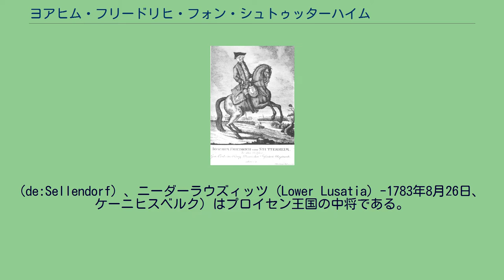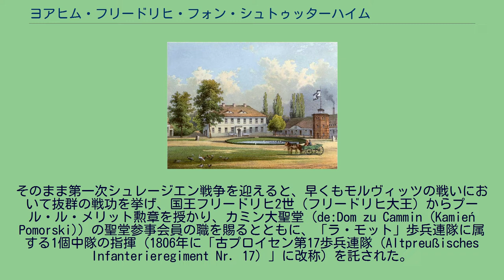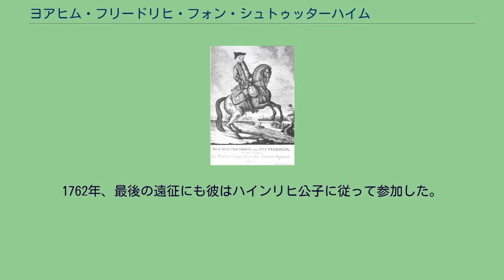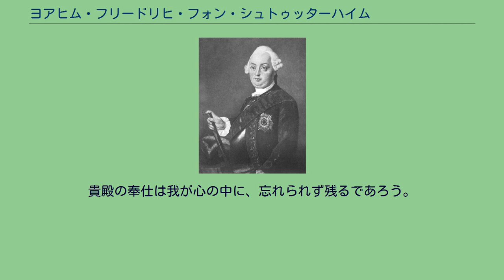ヨアヒム・フリードリヒ・フォン・シュトゥッターハイム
ヨアヒム・フリードリヒ・フォン・シュトゥッターハイム ヨアヒム・フリードリヒ・フォン・シュトゥッターハイム ゼレンドルフの騎士領 ヨアヒム・フリードリヒ・フォン・シュトゥッターハイム（Joachim Friedrich von Stutterheim、または「老シュトゥッターハイム（Alt-Stutterheim）」、1715年11月2日、ゼレンドルフ
(de:Sellendorf) 、ニーダーラウズィッツ (Lower Lusatia) -1783年8月26日、ケーニヒスベルク）はプロイセン王国の中将である。
シュトゥッターハイムは偶然に出会ったプロイセン国王フリードリヒ・ヴィルヘルム1世に好意を抱き、かつてザクセン選帝侯領の大尉であり、今や領主として暮らしていた父の許可を得て1729年、ベルリンの士官学校に入学した。
そこから1732年、士官候補生 (de:Fahnenjunker) として「クレッヒャー」歩兵連隊に配属される。
同連隊で彼は1735年に准尉 (de:Fähnrich) 、そして1739年に少尉へ昇進した。
そのまま第一次シュレージエン戦争を迎えると、早くもモルヴィッツの戦いにおいて抜群の戦功を挙げ、国王フリードリヒ2世（フリードリヒ大王）からプール・ル・メリット勲章を授かり、カミン大聖堂 (de:Dom zu Cammin (Kamień Pomorski)) の聖堂参事会員の職を賜るとともに、「ラ・モット」歩兵連隊に属する1個中隊の指揮（1806年に「古プロイセン第17歩兵連隊（Altpreußisches Infanterieregiment Nr. 17）」に改称）を託された。
この後、シュトゥッターハイムはコトゥズィッツの戦い、ホーエンフリートベルクの戦いおよびゾーアの戦いに参加している。
なお、ゾーアの戦いで負傷した。
1747年、少佐に昇進するとロボズィッツの戦いで改めて大功を立て、大王から異例の恩給、年額500ターラーを下賜された。
そして1757年5月、中佐として連隊の指揮官に就任すると同年中に大佐に昇進し、プラハ、コリン、ブレスラウそしてホッホキルヒで戦う。
1759年には少将に昇進し、かつての「カナハー」歩兵連隊（1806年に「古プロイセン第30歩兵連隊」に改称）を自身の指揮下に引き継ぐ。
同年、プロイセン公子ハインリヒの指揮下に入ると公子は9月13日、ゲルリッツから出した手紙の中で、シュトゥッターハイムがフリートラントの物資集積地を焼き払い、捕虜700名を得たと書いている。
1760年、シュトゥッターハイムはリーグニッツとトルガウで戦った。
そしてトルガウでは重傷を負っている。
1761年、ハインリヒ公子の軍団に復帰すると兵1600名を託され、ブランデンブルク辺境伯領をスウェーデン軍から防衛するため、同地へ派遣される。
1762年、最後の遠征にも彼はハインリヒ公子に従って参加した。
同年10月29日、フライベルクの戦いにおいてシュトゥッターハイムは左翼を指揮し、攻勢を担っている。
そして勝利への貢献に報い、マクデブルクにある聖ニコライ教会 (de:Sankt-Nikolai-Kirche (Magdeburg)) の司教座聖堂参事会員職を賜った。
1763年に講和条約が締結されると、フリードリヒ大王はシュトゥッターハイムを東プロイセンの歩兵総監に任じ、ケーニヒスベルクへ派遣した。
1768年、中将に昇進すると黒鷲章 (en:Order of the Black Eagle) と別の連隊（「カーニッツ」歩兵連隊 (de:Regiment Kanitz zu Fuß) 、1806年に「古プロイセン第2歩兵連隊」に改称）を賜っている。
またケーニヒスベルク、ピラウおよびメーメルの総督に任命された。
1778年、バイエルン継承戦争が勃発するとシュトゥッターハイムはフリードリヒ大王の軍において、上シュレージエン (Upper Silesia) の軍団の先鋒となり、トロッパウを占領している。
その後、「老シュトゥッターハイム」が没する少し前にフリードリヒ大王は手紙を彼の許へ送った。
貴殿の運命は、我がものよりも良き手に委ねられてなどいなかったと断言できる。
貴殿の奉仕は我が心の中に、忘れられず残るであろう。
-フリードリヒ2世 シュトゥッターハイムの名は、ウンター・デン・リンデンにあるフリードリヒ大王の騎馬...